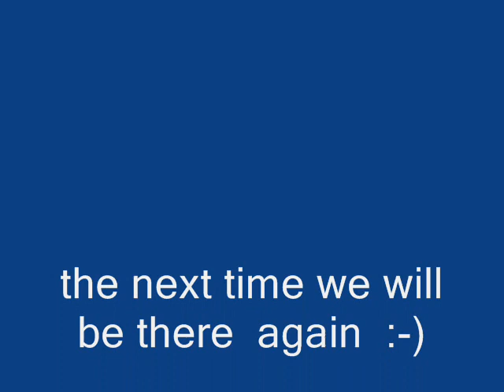KYTHNOS 25/11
KYTHNOS WITH  FORUM FOUSKOTO AND THALASSA